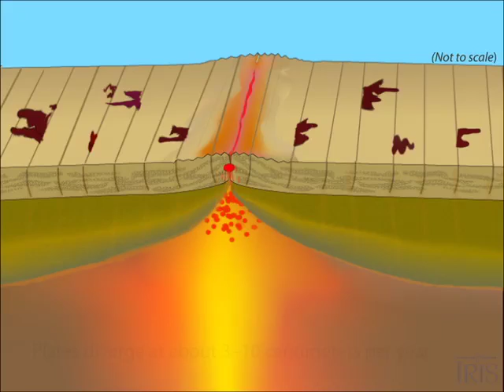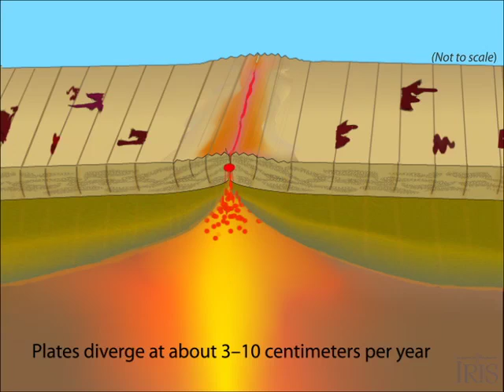Divergent Boundary—Fast Spreading Ridge Educational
As plates move away from each other, the lithosphere
thins.  New oceanic lithosphere is created when basalt magma from the mantle is forced up into fractures in the crust.  The submarine mid-ocean ridges form the longest mountain ranges in the world.

Narrated by Roger Groom, Mt. Tabor Middle School, Portland OR
Animation & graphics by Jenda Johnson, Earth Sciences Animated for IRIS